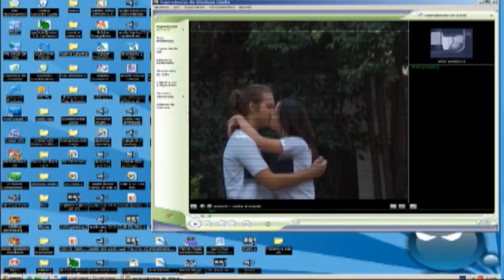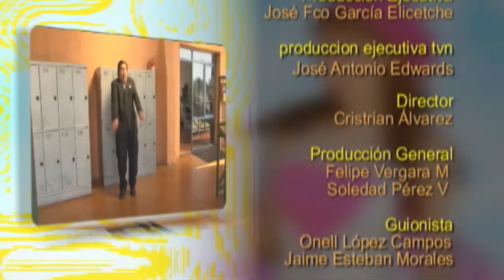¡Cupido reapareció! ♥ | Karkú - T3E22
Al parecer el amor llegó al grupo de amigos. Martín y Valentina por fin asumieron sus sentimientos y se aventuraron en una nueva relación. Sin embargo, hasta el momento, acordaron mantenerla en secreto del resto de sus compañeros...¿Les resultará o serán descubiertos?